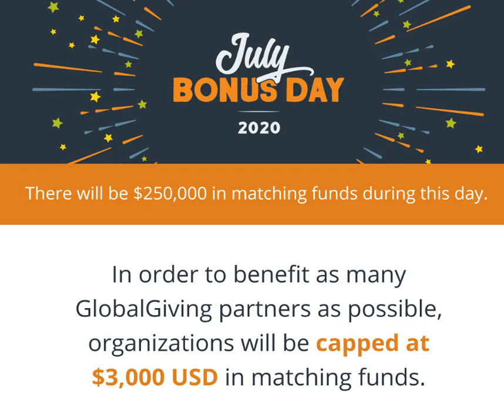GlobalGiving July Bonus Day Campaign has just begun!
For today only! Wednesday 15 July 2020 at 9AM ET/ 3PM CAT - GlobalGiving are rewarding bigger donations to their chosen causes and will be matching donations!

When the RACE starts, GlobalGiving has USD250 000 to be dispersed to their causes, but it is limited, so you must donate quickly after the race gates are open!

Remember to donate quickly - last year their funds were allocated in just 3 hours!

We know times are tough and most people are not able to donate at this time, but you can help A LOT just by sharing our post!